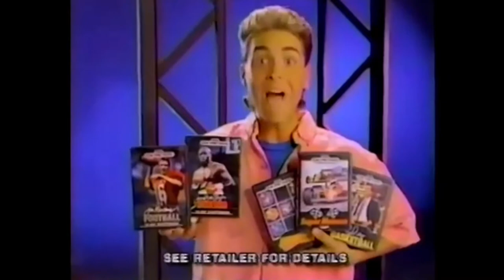1990 Sega Genesis Mega Hits Commercial